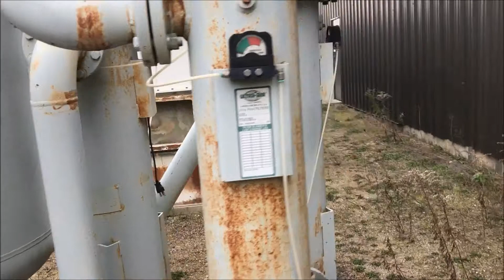Ultra Air Regenerative Air Dryer AC2026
Manufacturer Ultra Air
Model # LFT2000-AFQUS1D
Serial # U-41506
CFM 2000.00
PSI 150.0000
Volts 115
Tested By DB
1 Ultra Fine Filter - 400 FFKNUP, 1 Ultra Fine Filter - 400 FFKNSP, 1 Ultra Fine Filter - 301 FFKTPX.  OAD 105" x 93"W  x 108"H

Lanco LLC
665 10 Mile NW